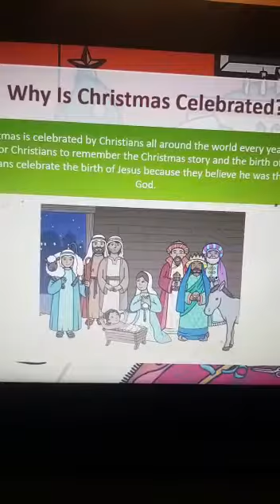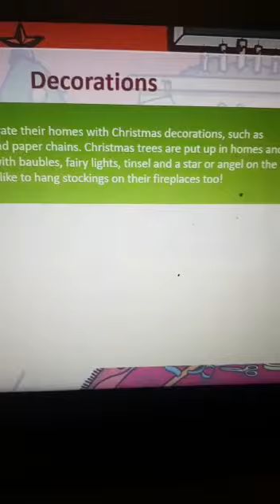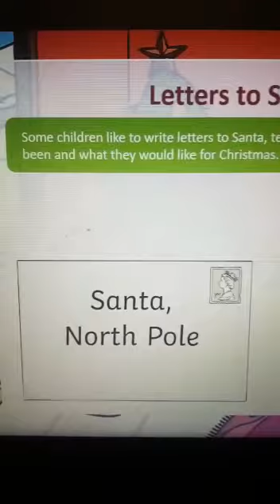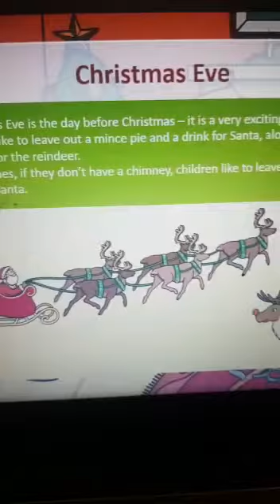Teaching session for kids on all about Christmas with DrJini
Video from Jini Haldar